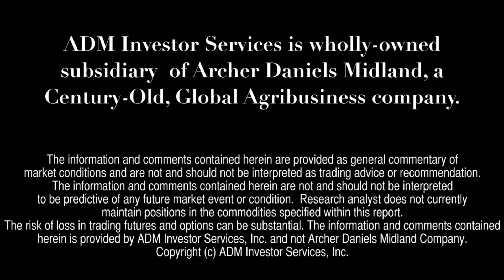Monday Market Kickoff - October 30, 2017